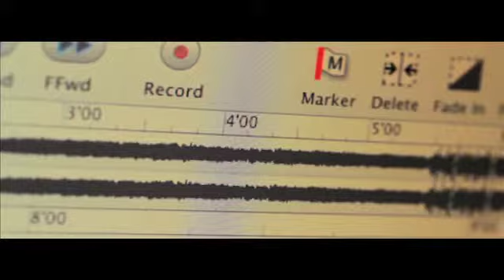The Lucilles en Espíritu en Escena - Radio Circulo de Bellas Artes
Lucille Hurt and Richie playing Baby it's you (The Shirelles) and their original song "Runaway Gal" extracted from their first album "Sweet Soul Music Vol 1"